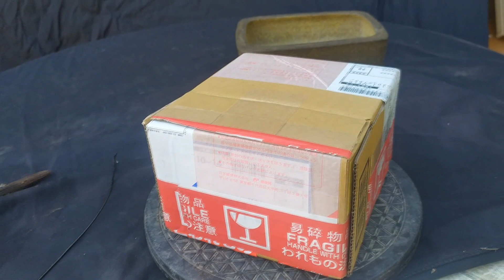Японские авторские горшки для бонсай! Bonsai Quality Pots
Бонсай - это не только растение, но ещё и качественный, красивый горшок! Дерево и горшок должны создавать единую композицию и дополнять друг друга.

Качественные японские горшки добавят каждому дереву бонсай дополнительную красоту и могут подчеркнуть уникальные свойства Вашего деревца!
Как правильно подобрать качественный горшок и какое деревце лучше посадить в него  я и расскажу в этом видео.

Распаковка двух японских горшков для бонсай и обзор ещё одного который уже появлялся в Инстаграм!

Качественный, красивый и желательно обладающий характером и историей горшок который будет подчёркивать плюсы растения, контрастировать и конечно же визуально улучшать бонсай! А в свою очередь само растение так же должно улучшать и дополнять горшок!

Сейчас деньги пойдут на покупку штатива!
Отправлять сразу в ЕВРО (€)
Удачи!